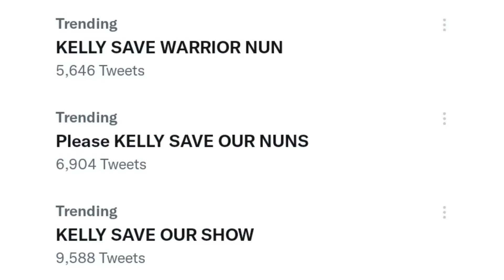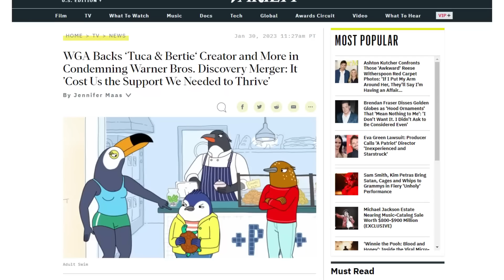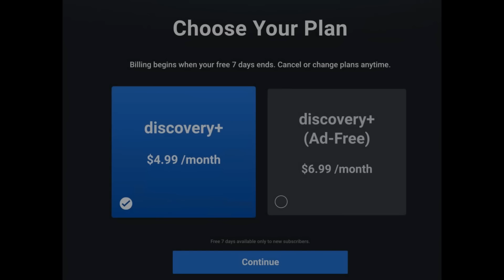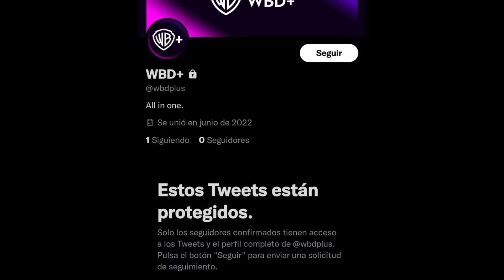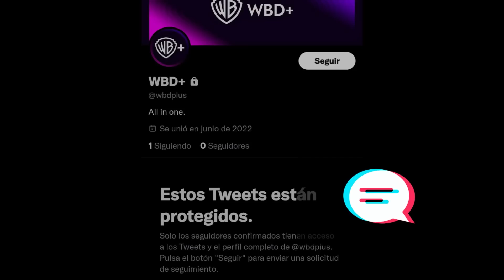FUSIÓN CANCELADA entre Discovery+ y HBO MAX 😱 ¿WBD+ el nuevo nombre de HBO MAX? 😖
Nueva información u noticias del mundo del streaming. Cambio de nombre HBO MAX!!

0:00 - Intro
0:51 - Nuevo streaming Key TV Keke Palmer
2:54 - Serie cancelada en Disney+
3:31 - Tendencia salvar series Save Warrior Nun
6:09 - ¿Cancelaciones HBO Max racistas?
9:54 - Fusión HBO MAX y Discovery+ Cancelada, nuevo nombre HBO MAX